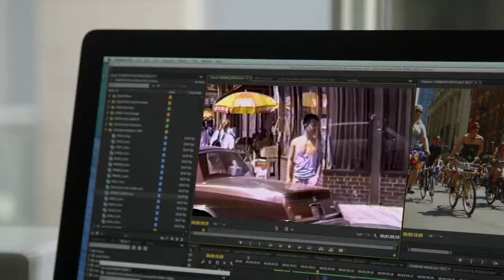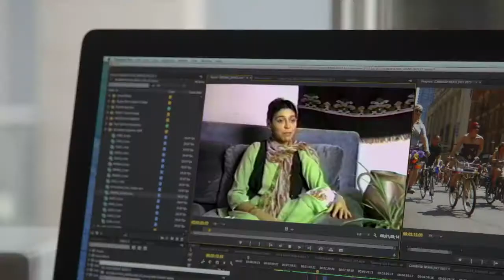RE-ORIENTATIONS - Trailer - TWN Distribution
Directed by Richard Fung For educational streaming, visit twn.tugg.com